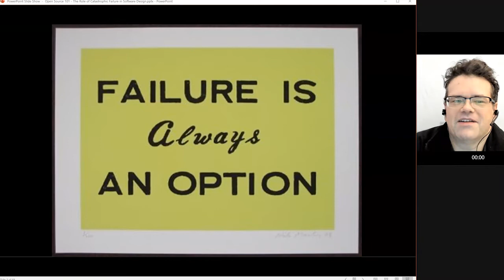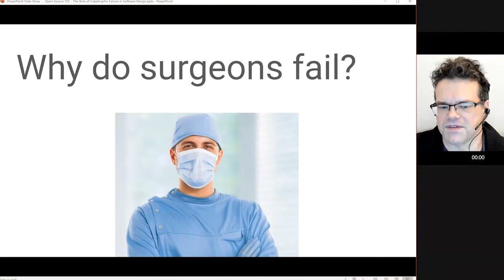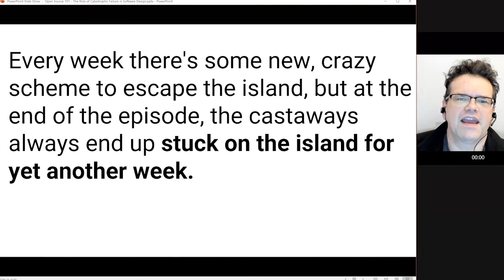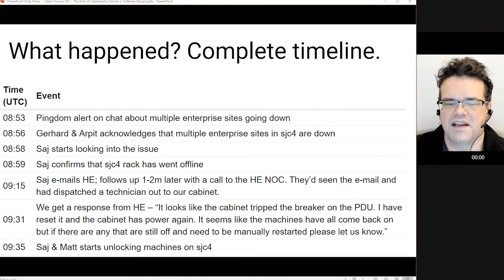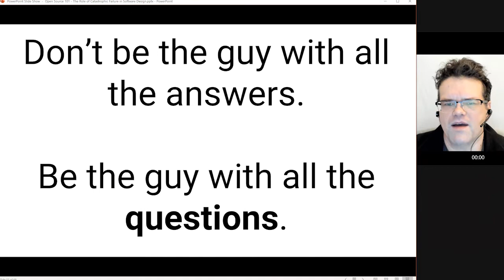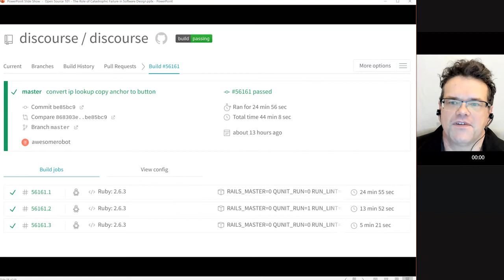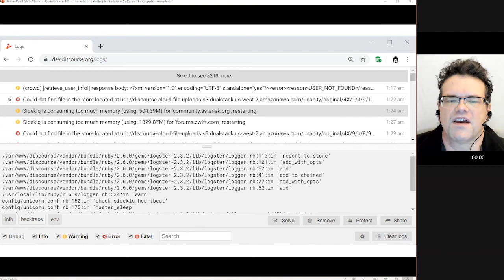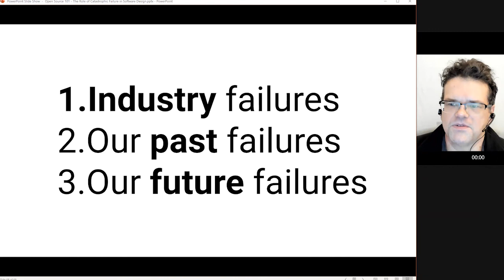The Role of Catastrophic Failure in Software Design - Jeff Atwood - Open Source 101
Jeff Atwood - Software Developer/Author, Coding Horror
The Role of Catastrophic Failure in Software Design

Jeff Atwood, a Software Developer/Author at Coding Horror, delivered a keynote talk at Open Source 101 on Tuesday, March 30, 2021.

Talk Title: The Role of Catastrophic Failure in Software Design

Abstract:
Everyone knows success is boring! Anyone can succeed, and they won’t shut up about it after they do — as the famous saying goes, happy families are all alike. Let Jeff take you on a grand tour of what really matters in software development: failure. Take a glorious, life-affirming journey with me through the various ways I have failed at building major software projects, from Stack Overflow to Discourse. You too, can fail spectacularly, and look good doing it.